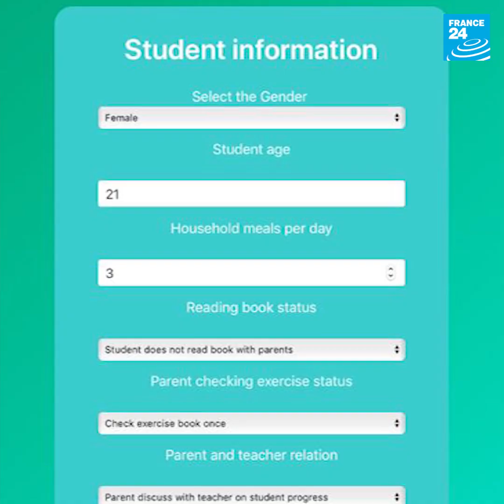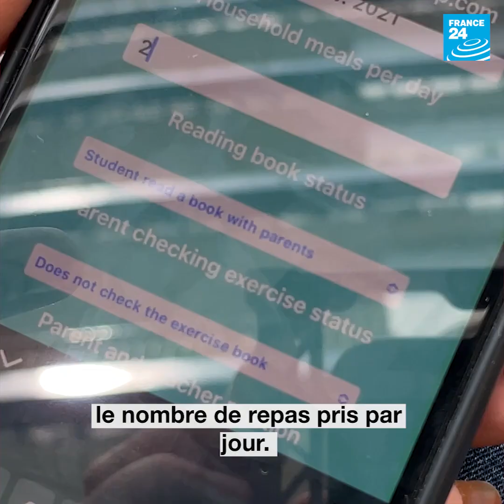Tanzanie : une application pour prévenir le décrochage scolaire • FRANCE 24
Ces femmes africaines qui font avancer la science (3/6). Neema Mduma est une chercheuse tanzanienne qui s'intéresse à la problématique de l'abandon scolaire dans les écoles secondaires dans son pays. Elle a créé une application appelée "BakiShule", basée sur l'apprentissage automatique, permettant aux enseignants et aux parents d'identifier et d'accompagner les élèves en situation d'échec scolaire.